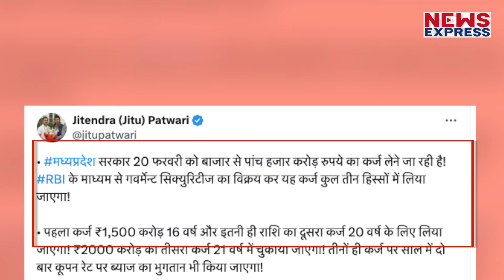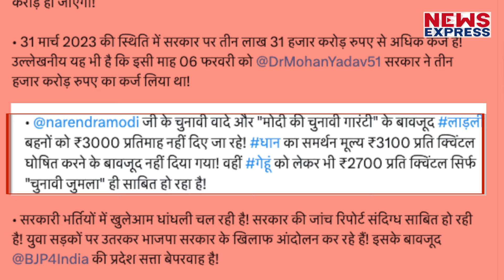Shivraj के बाद Mohan सरकार पर भी बढ़ा कर्ज का बोझ !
मध्य प्रदेश में बहुत बड़ा बदलाव तब हुआ जब शिवराज सिंह चौहान की जगह सीएम मोहन यादव को मुख्यमंत्री बनाया गया। पीएम मोदी ने भरोसा जताते हुए मोहन यादव को मध्य प्रदेश की ज़िम्मेदारी सौपी। लेकिन क्या अब सीएम मोहन से मध्य प्रदेश नहीं संभल रहा है ? ऐसे सवाल उठ रहा है क्युकी मध्य प्रदेश कर्ज में डूबता नज़र आ रहा है।
 Chandrakala
 shrishti